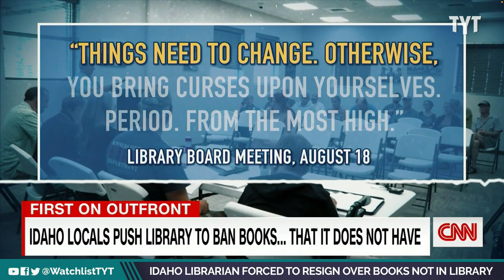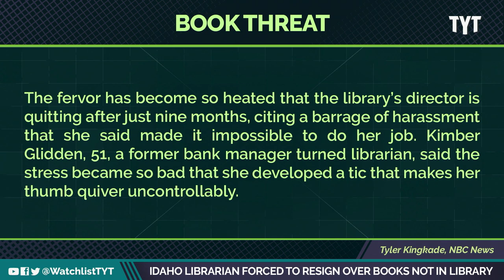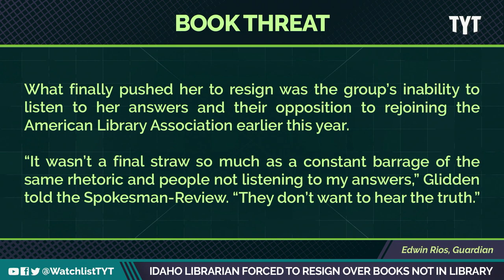Christian Nationalists Force Librarian To Quit Over Non-Existent Books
The latest target of “things that Christian terrorists were told to be afraid of” is this tiny library in Bonners ferry Idaho, where the books they’re protesting aren't even in the library! Jayar Jackson and Francesca Fiorentini break it down on The Watchlist.

"A couple of dozen men, women, and children are silently reading books in the shade of apple trees one sunny morning in beautiful little Bonners Ferry, Idaho. But this is a protest.

"We're having a read-in in support of the library," explains Billie Jo Klaniecki, a spry 70-something wearing a broad-brimmed sun hat and a careworn white shirt buttoned at the cuffs. "We're here being very quiet and very polite."

220907__WL07_Idaho_Librarian_Forced